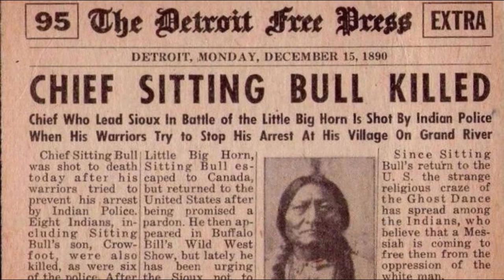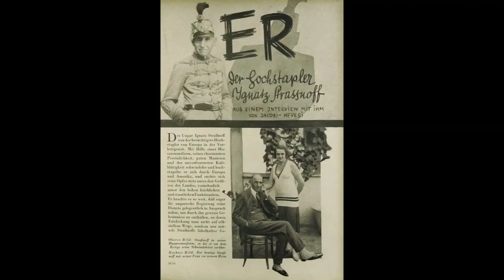Hogyan lett Ugráló Borzból indiánlegenda?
Talán a leghíresebb indiánvezérrel ismerkedünk meg, aki legyőzte Custert.